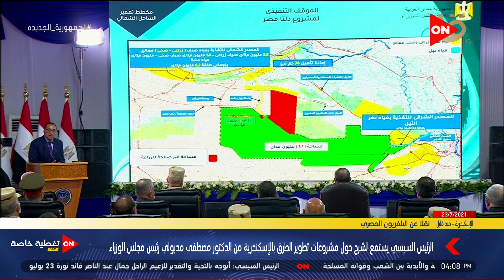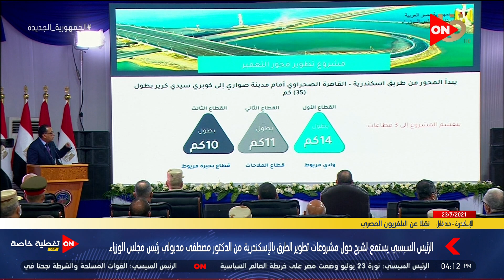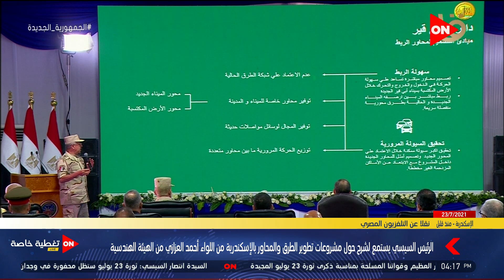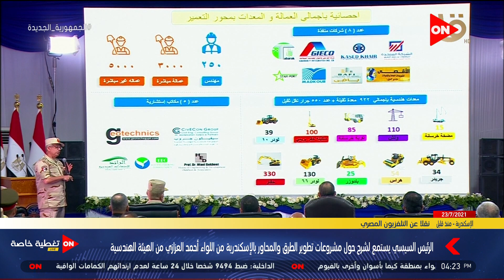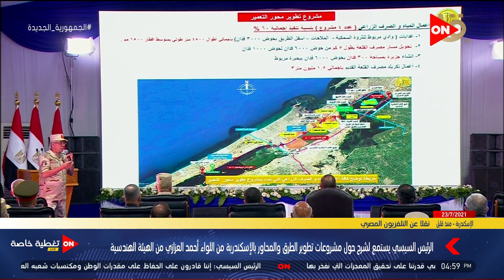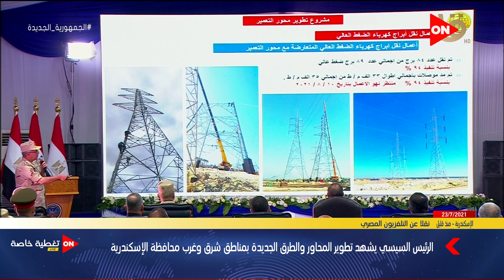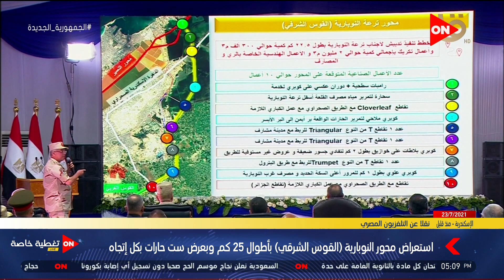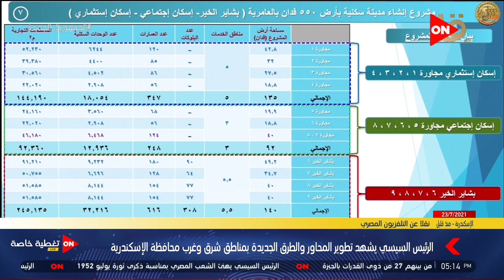الرئيس السيسي يشهد تطوير المحاور والطرق الجديدة بمناطق شرق وغرب محافظة الأسكندرية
قناة ON E   قناة ترفيهية فضائية مصرية خاصة,بدأت البث الفضائي على النايل سات في 6 أكتوبر2008,وتتميز القناة عن باقي القنوات بعرضها برامج متنوعة وحصرية، إلى جانب الأفلام والمسلسلات وغيرها من البرامج الترفيهية والسياسية.